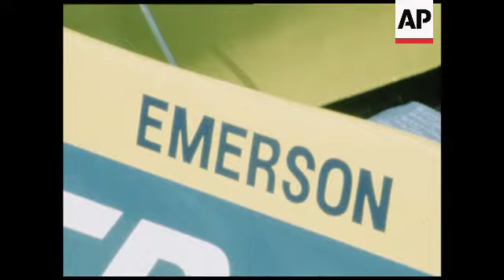UPITN 5 5 78 GRAND PRIX PRACTICE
(5 May 1978) Drivers prepare for departure and complete practise laps prior to the Monaco Grand Prix.

SD PAL master available - cloud\source clips\upitn